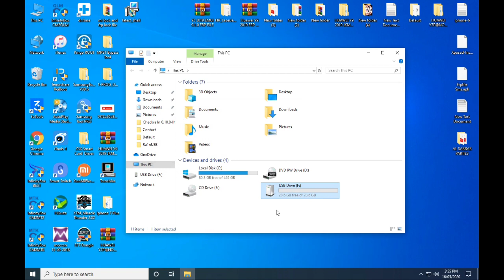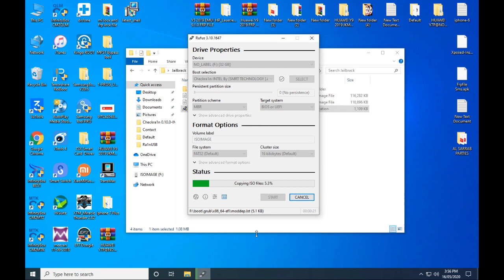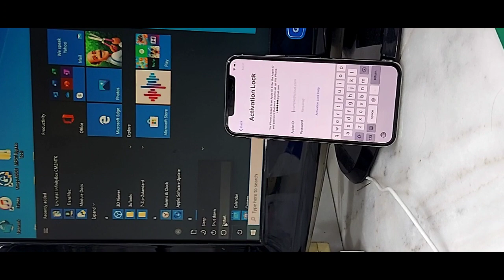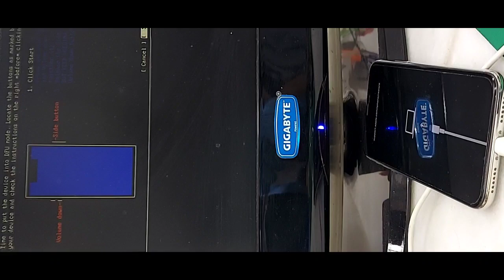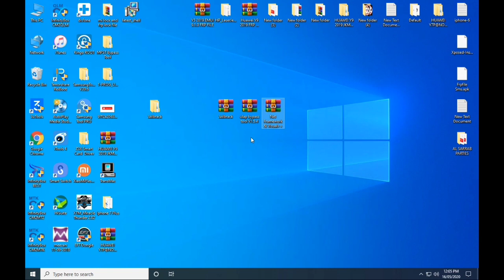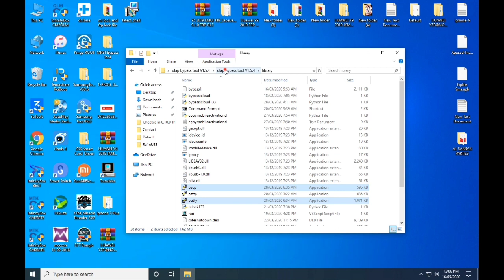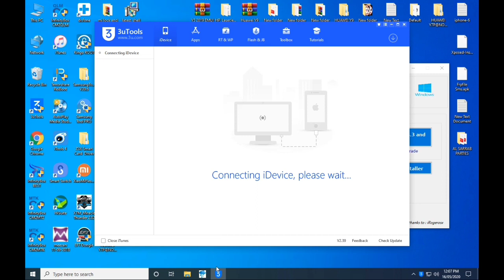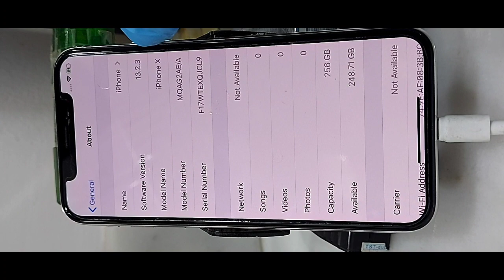iCloud bypass ios 12.2-13.4 supported model iPhone 5s to iPhone X, easy method 2020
1: Icloud Bypass Iphone 5s ios 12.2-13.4
2:  Icloud Bypass Iphone 5c ios 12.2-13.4
3: Icloud Bypass Iphone SE ios 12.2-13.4
4:  Icloud Bypass Iphone 6 ios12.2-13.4
5:  Icloud Bypass Iphone  6s ios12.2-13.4
6:  Icloud Bypass Iphone  7 ios 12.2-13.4
7:  Icloud Bypass Iphone 7+ ios 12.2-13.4
8:  Icloud Bypass Iphone 8 ios 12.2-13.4
9:  Icloud Bypass Iphone 8+ 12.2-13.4
10:  Icloud Bypass Iphone X ios 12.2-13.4